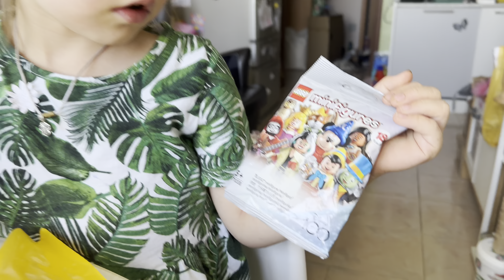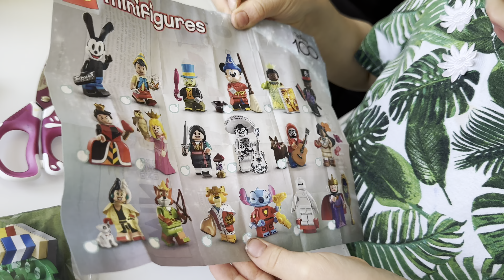🎸 LEGO Disney 100 years MINI-Figures - ЛЕГО Мини-Фигурки к 100 летию Диснея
Покажу пару мини-фигурок ЛЕГО - к юбилею Диснея

Disney anniversary LEGO mini Figures.